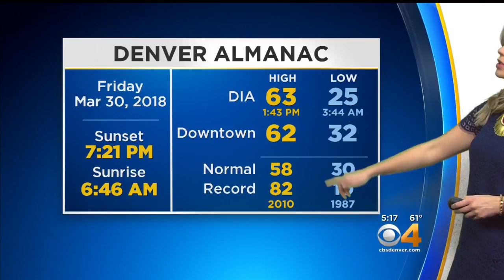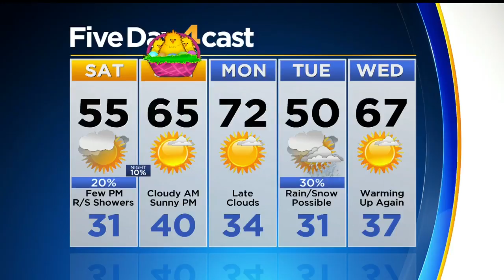Cooler Saturday, Warmer For Easter